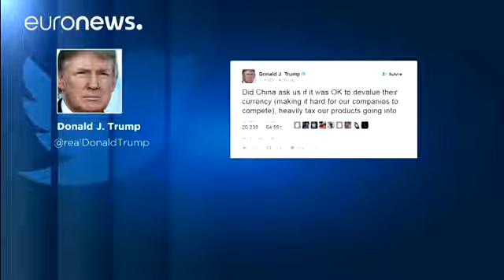China warns US over Taiwan leader's 'tricks' with planned visit